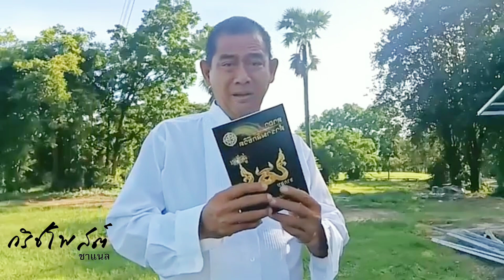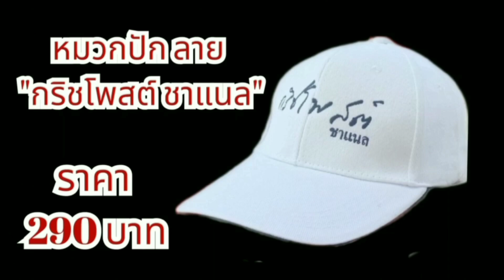จบชีวิต..อมรัตน์ ตายน้ำตื้น